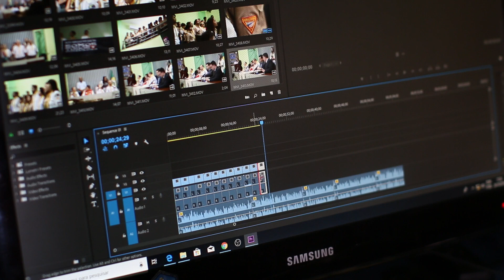بهترین ماشین اروپا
بهترین ماشین اروپا 2021
بهترین ماشین اروپا چندروز پیش انتخاب شده که میتونید در این ویدئو اون رو ببینید
در مورد امکانات جدید یوتیوب و اینستاگرم هم صحب کردم که شاید براتون جالب باشه
سرویس یوتیوب شورتس Video Shorts